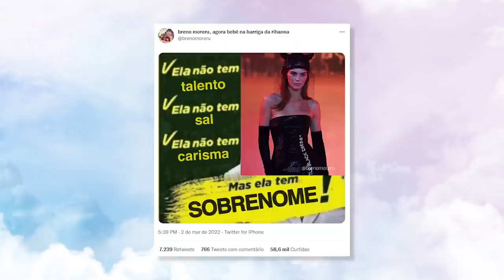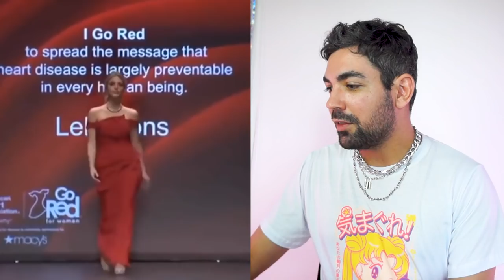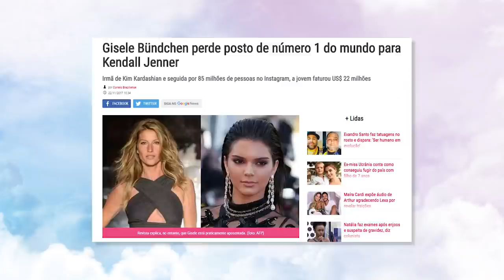TENTE NÃO RIR: MODELOS DE INSTAGRAM DESFILANDO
my loves, meuza mores, amores mios, mina kärlekar, não está fácil
nunca esteve fácil mas agora piorou... se tiver fácil pra alguém, TÁ ERRADO
numa tentaativa de aliviar a sua, a minha, a nossa vida...HOJE A GENTE VAI RIR, CHORAR DE RIR, TALVEZ CHORAR UM POUQUINHO E RIR DE NOVO e tatu do bem

📭 caixa postal
Belo Horizonte/MG 2491
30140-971